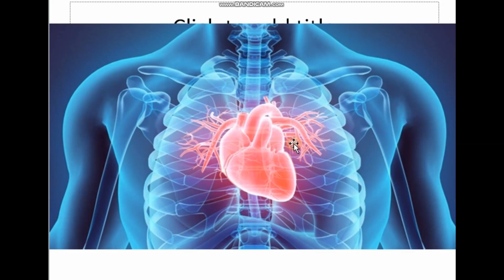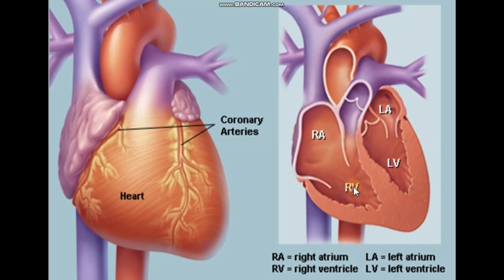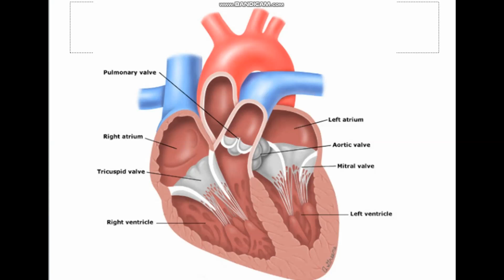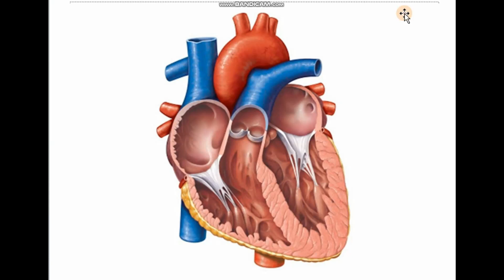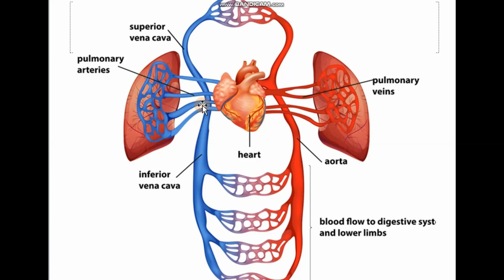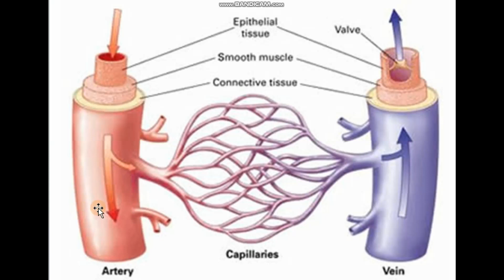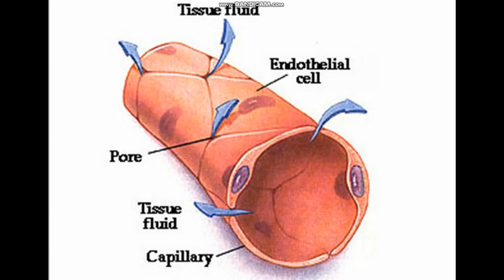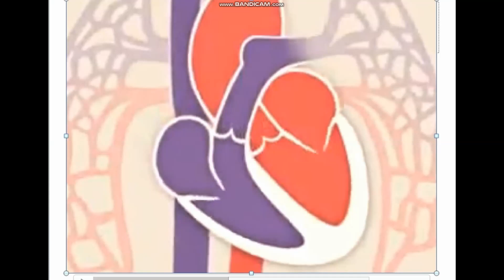විද්‍යාව - හෘදයේ ව්‍යූහය හා ක්‍රියාකාරීත්වය